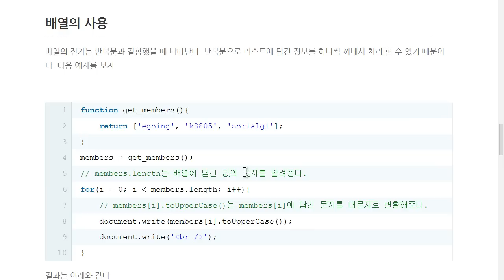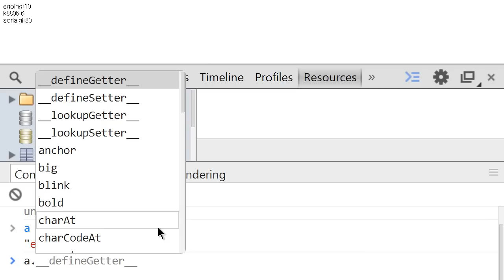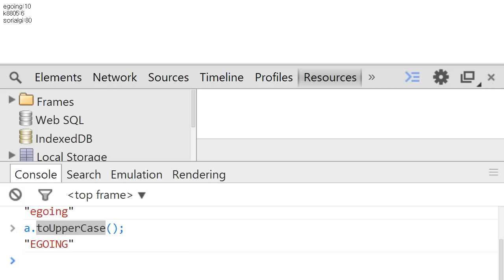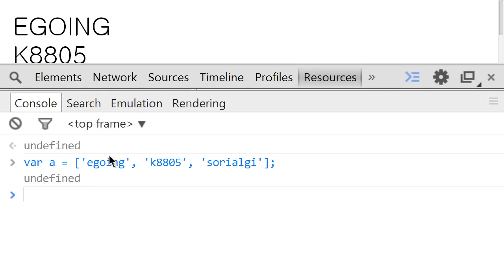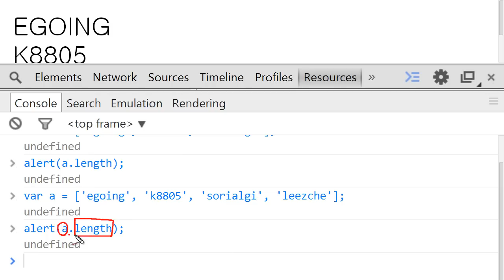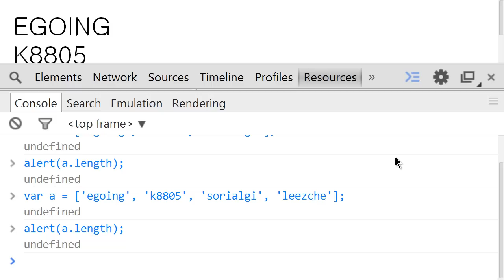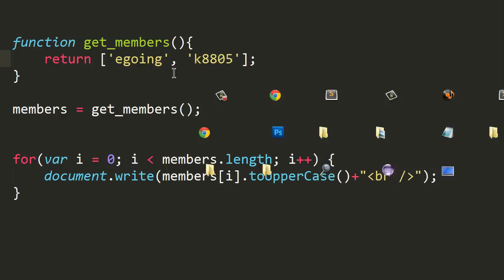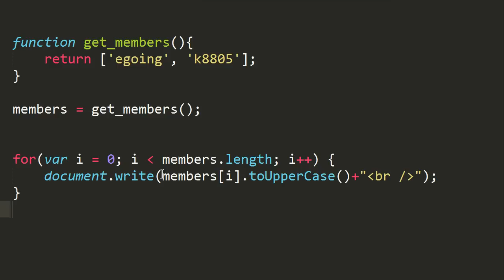JavaScript - 배열 (3/5) : 배열과 반복문의 조우